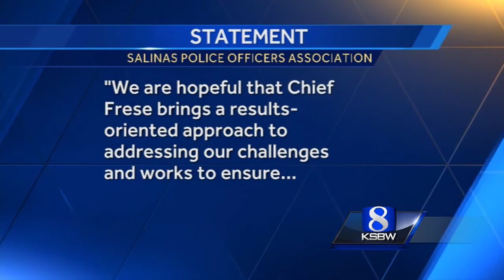Salinas selects Greenfield's Frese as new police chief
Adele Frese will become Salinas' next top cop and the first woman ever to serve as a police chief in the gang-plagued city.